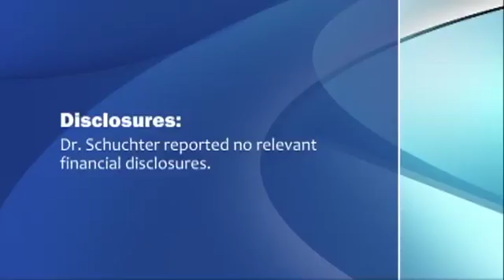New Drugs Help Melanoma Patients Live Longer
Dr. Lynn Schuchter puts the studies, which were presented at the 2011 ASCO Annual Meeting in Chicago, in perspective and offers advice to oncologists.